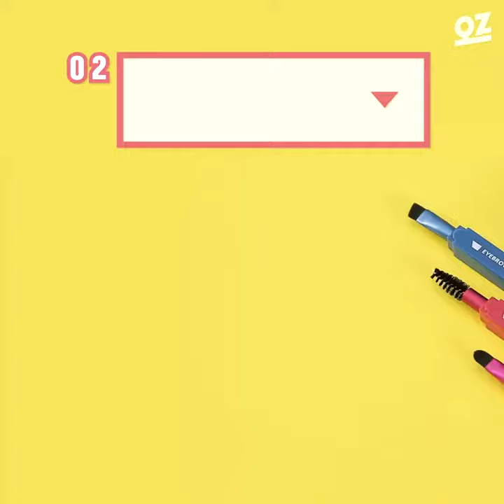.오왕! 갖고싶은 '신박한 브러쉬 3종' 리뷰 【오뷰리뷰】